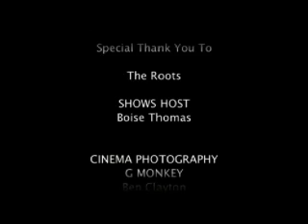The Roots Pre-Grammy Jam & Green Carpet Bash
The Roots 4th Annual Pre-Grammy Jam Party with Super Star Friends. Join G Living on the Green Carpet as The Roots invite horde of famous friends to come jam with them and help spread the "G" message about composting to local high schools. The Guests included, Musical and Acting Artists such as, Dave Chappelle, Common, Will I Am, India Arie, Queen Latifah, Michael Rappaport, Matisyahu, Talib Kweli, Spinderella (from Salt and Pepper), NCIS' Cote de Pablo, Fall Out Boy's Andy Hurley & Patrick Stump, James Poyser, Jose Yenque, Bryan Greenberg, Brian White, NCIS' Pauley Perrette and Grey's Anatomy's Isaiah Washington.

All to help bring the green idea of composting to L.A. High Schools, with the help of the non profit globalinheritance.org.